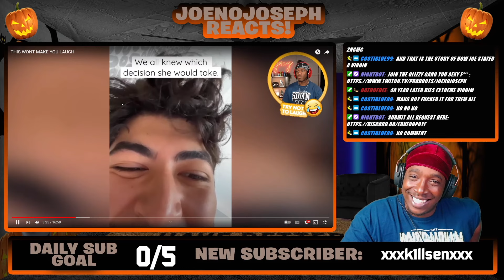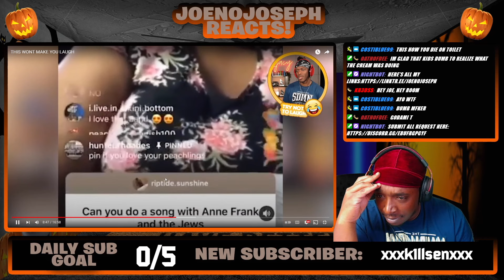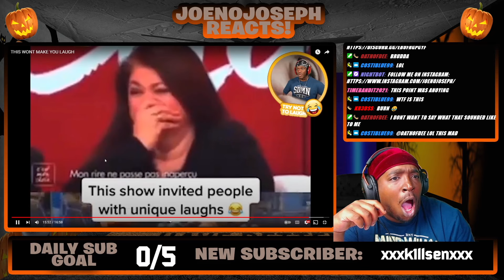KSI TRY NOT TO LAUGH ($900 EDITION)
Instagram.com/joenojoseph
Twiter.com/_joenojoseph